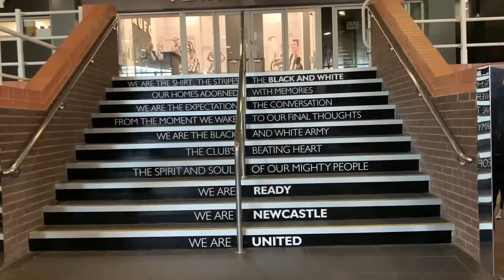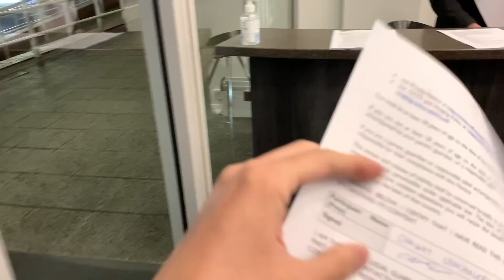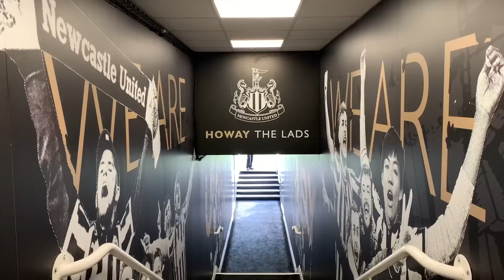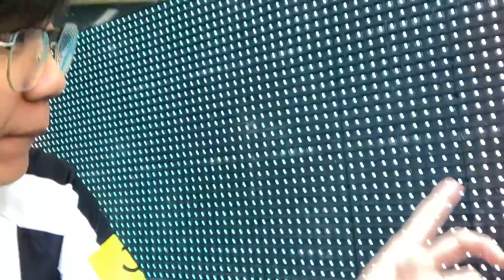Newcastle United เชิญผมไปโชว์ฝีเท้าถึงสนาม St.James Park | มาเรียนหรือมาดูบอล? Special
สวัสดีครับทุกคน คลิปนี้เป็นคลิปที่ผมและพี่แทค @tack2688 ได้รับโอกาสจากทางสโมสร Newcastle United และผู้สนับสนุนหลักอย่าง FUN88 ให้ลงไปสัมผัสกับบรรยากาศการเตะฟุตบอลในสนามหญ้าที่ไว้สำหรับการจัดการแข่งขันฟุตบอลพรีเมียร์ลีกที่ St.James Park Stadium ซึ่งต้องบอกเลยว่าเป็นประสบการณ์ที่เกินคาดและหาได้ยากมากๆที่จะมีโอกาสดีดีแบบนี้ สำหรับบรรยากาศสนาม St.James Park บอกเลยว่าตั้งใจเก็บทุกบรรยากาศมาให้แฟนๆทุกคนได้เห็นไปพร้อมๆกัน จะเป็นอย่างไร สามารถติดตามรับชมได้ในคลิปเลยครับ

และสำหรับใครที่อยากสนับสนุนผมเพิ่มเติมจากการ กดไลค์ กดแชร์ สามารถสมัครเมมเบอร์ของช่องได้ที่ลิงค์นี้ได้เลยนะครับ ขอบคุณครับ